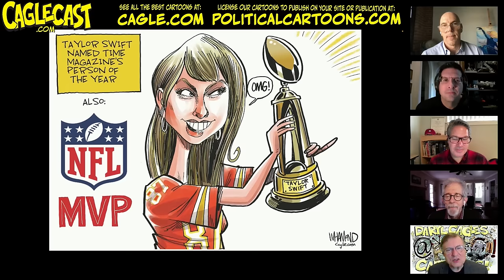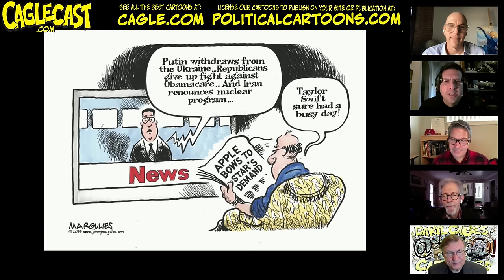Trump and Taylor Swift! The Best Political Cartoons about TRUMP and TAYLOR!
Brilliant political cartoonists Jeff Koterba, Rick McKee, Taylor Jones and Daryl Cagle join nationally syndicated newspaper columnist, Jase Graves for a fun and lively discussion on@caglecast #34 as we discuss the unlikely cartoon duo of Trump and Taylor Swift. Discover the amazing connections between these two and how they are influencing the political landscape through fantastic cartoons!

Chapters
00:00:00 Introduction to the topic of Trump and Taylor Swift
00:01:12 Introduction of Jase Graves, a columnist and Swifty
00:01:35 Introduction of Jeff Koterba, a popular cartoonist and Swifty
00:02:46 Introduction of Rick McKee, a cartoonist and recent Taylor Swift fan
00:03:29 Discussion on editors' fear of Hitler references in cartoons
00:05:06 Rick McKee's cartoon of Trump dressed as a dictator
00:06:25 Taylor Jones' cartoon of Taylor Swift surrounded by birds
00:07:41 Discussion on caricaturing attractive people like Taylor Swift
00:07:58 Taylor Jones' description of Taylor Swift's distinctive features
00:07:58 Taylor Jones talks about drawing a cartoon of rats in Trump's hair.
00:08:23 The word "vermin" in the cartoon.
00:09:35 AI in cartoons and media.
00:12:20 The use of AI in generating news stories.
00:13:37 Discussion on the impact of AI on education.
00:14:30 Taylor Swift's influence on sports and merch.
00:15:41 Different artistic interpretations of Taylor Swift.
00:16:03 Taylor Swift's relationship with the Kansas City Chiefs' Travis Kielcemarried
00:17:01 Taylor Swift as Time's Person of the Year
00:18:01 Travis Kelce pouring Gatorade on Taylor Swift
00:18:40 Taylor Swift as an Eagles fan
00:19:11 Confusion about Taylor Swift's football team preferences
00:21:44 Taylor Swift's crossover appeal to football fans
00:22:31 Sharing personal football fan experiences
00:23:08 Jeff Koterba's cartoon of Taylor Swift and Travis Kelce
00:23:48 The importance of mixing uplifting cartoons with serious ones
00:23:48 Jeff and Jase discuss the importance of uplifting and positive content.
00:24:18 Cartoonists appreciate the opportunity to draw non-political cartoons.
00:24:51 Admiring a cartoon featuring Taylor Swift and the Kansas City Chiefs.
00:25:20 A cartoon reflects on people's obsession with Taylor Swift.
00:26:08 A cartoon questions the focus on Taylor Swift and Travis Kelce.
00:26:30 Taylor Swift's impact on the economy is discussed.
00:27:08 A cartoon highlights the obsession with Taylor Swift over important issues.
00:28:01 Cartoonists discuss the use of color in their work.
00:29:11 Pat Oliphant's decision to avoid color is mentioned.
00:30:29 Taylor Jones shares a cartoon about Taylor Swift's body image.
00:31:22 Discussing Taylor Swift's impact on Apple and her activism
00:32:27 Taylor Swift re-releasing her previous recordings as "Taylor's versions"
00:33:00 Taylor Swift's influence on voter registration
00:33:43 Taylor Swift's impact on the 2018 midterm elections
00:34:03 Pat Bagley's cartoon on Taylor Swift and voting rights
00:34:36 Discussion on caricatures of Taylor Swift and Travis Kelce
00:35:17 Decline of sports cartoons in editorial cartoons
00:36:05 Futile hope for the comeback of newspapers and physical media
00:36:29 Ticketmaster's difficulty in obtaining concert tickets
00:37:03 Conclusion and farewell from the hosts